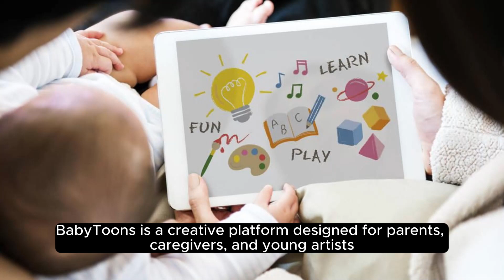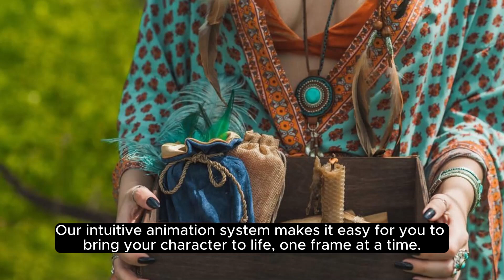The Enchanting Artistry Behind BabyToons Crafting Delightful Cartoons for Your Little Ones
In this captivating YouTube video, join us on a magical journey into the world of BabyToons

Titled "The Enchanting Artistry Behind BabyToons: Crafting Delightful Cartoons for Your Little Ones," this video explores the fascinating process of generating adorable baby cartoons that will capture your child's imagination.

The host introduces viewers to the concept's inception, unveiling a world filled with cute and cuddly characters, vibrant colors, and heartwarming stories. The creative process is revealed as skilled artists bring these characters to life with digital precision, ensuring every detail, from chubby cheeks to twinkling eyes, is crafted with love.

Venturing into the Animation Wonderland, the dedicated team of animators works tirelessly, breathing life into BabyToons frame by frame. The journey continues into the sound studio, where talented composers and musicians craft a catchy melody, promising a soundtrack that will have your baby humming along.

Emphasizing the importance of quality, the video showcases a rigorous quality assurance process, ensuring each BabyToon meets the highest standards of entertainment and safety, providing parents peace of mind.

The climax arrives with the grand unveiling of the latest BabyToons, introducing characters that are destined to become your baby's new best friends.

Join us in "The Enchanting Artistry Behind BabyToons" for a delightful exploration into the world of baby cartoons